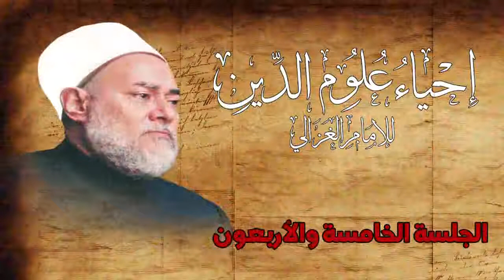مجالس إحياء علوم الدين | مسجد فاضل | المجلس 45 | أ.د علي جمعة